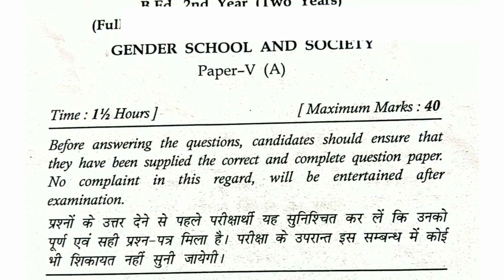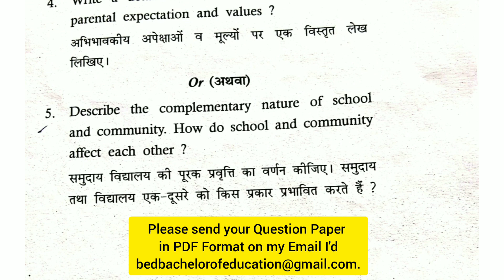Paper-5(a) Gender , School and Society | MDU August-2021 Question paper | B.Ed - 2nd yr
Aaj mai apko Maharshi dayand  University  (MDU) , Rohtak ,  Haryana ka  B.Ed  Second  year ka " Gender School and Society " ka July - August 2021   ka question paper dhika raha hu.